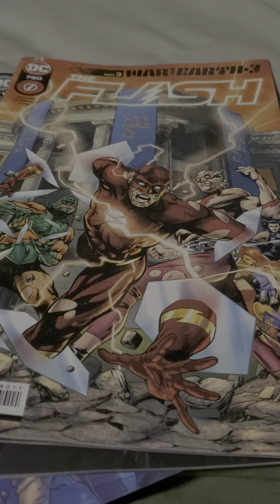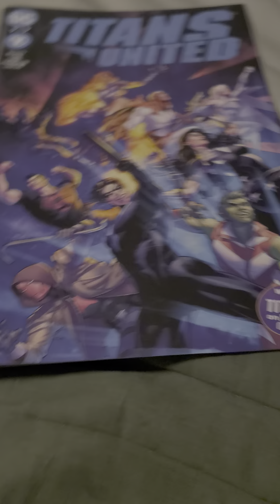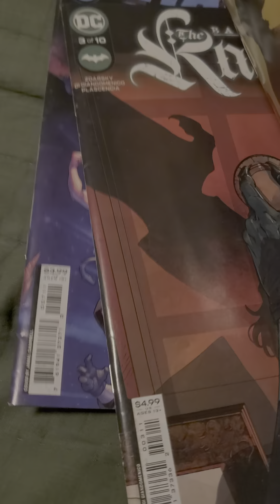comic review part 2